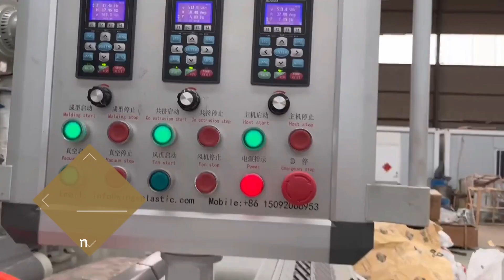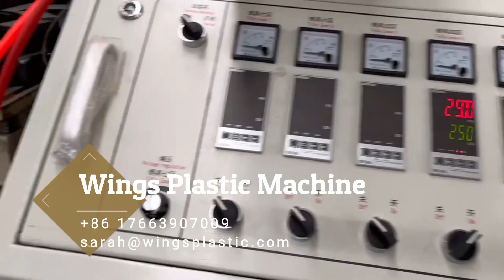Plastic DWC Double Wall HDPE Corrugated Pipe Extrusion Line Extruder Machine Manufacturers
SARAH JIA